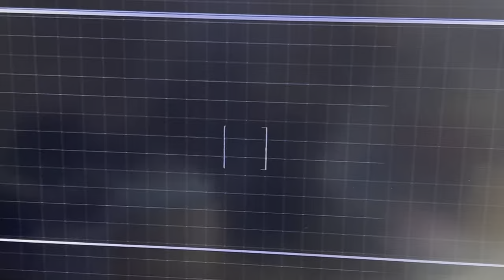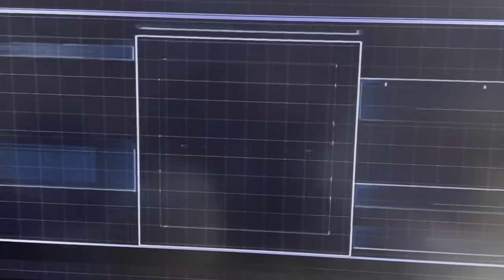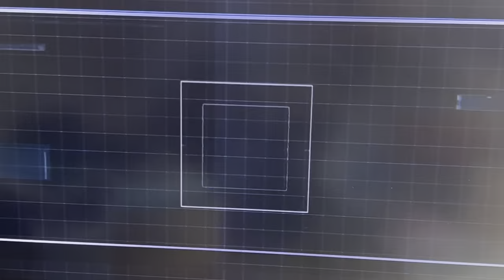ガンダム戦記 連邦編